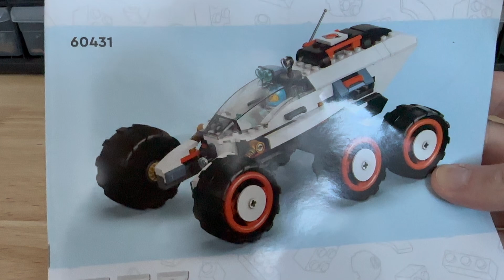Lego Explorer Rover V2! Moc it up.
I'm back and applying some moc-style goodness to this very cool new Lego City design. Enjoy a dissertation on how much I dislike pearlescent gold while you watch the magic happen.

If you'd like to support me and are a fan of dark science-fiction in the vein of Frank Herbert or Dan Simmons, consider checking out my novels

LEGO® is a trademark of the LEGO Group of companies which does not sponsor, authorize or endorse this content.